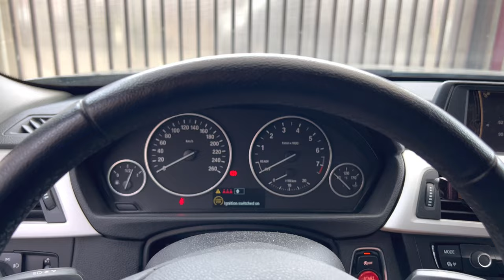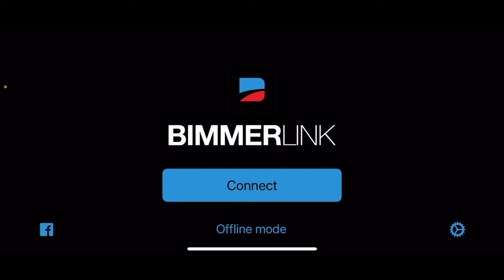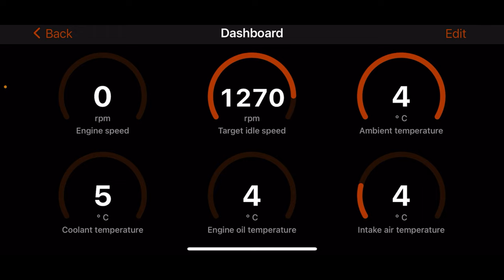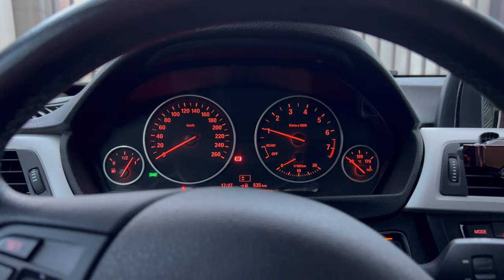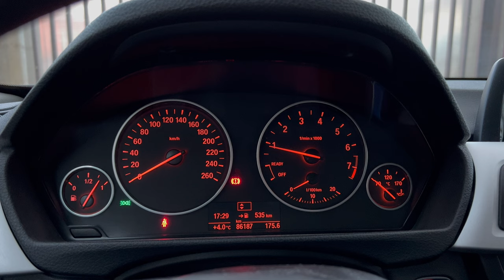BMW stalling - coolant temperature sensor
Car misfires and stalls during cold start.
No errors. (tested with BimmerLink and ISTA)
BMW F30 316i N13 engine (but the failure is quite generic).
The problem proved to be the coolant temperature sensor that was indicating the engine already warm.
The problem manifested itself with a rough start at first, as the cold season started.
After a while I got an engine stall on first start attempt, but it started fine on 2nd try.
After a few more days this problem (engine starting only on 2nd attempt) would happen every time the car was parked for a full day.
I got the car to a service center as I was not in a mood to investigate myself. They tried a few preliminary things but it was hard to diagnose without an error in the system. We agreed I'll get back to them when we get an error.
The car actually got worse when I took the car back from the service center but still no error. Now the engine would not run unless I help it by revving it for a couple of minutes until it could hold idle by itself.
So I decided to spend some time and investigate the problem myself.
What I first noticed was that the coolant temperature was over 25 degrees Celsius in the morning (car sitting over night) while the ambient temperature was zero degrees Celsius. I had some data logs saved weeks before and they were showing over 20 degrees coolant temperature in the same conditions. It looked like a trend - coolant temperature sensor showing higher and higher temperatures in the mornings. A similar log saved the winter before looked ok.
I decided to change the temperature sensor (3 years old Hella sensor) with a new one (original). This fixed the problem, indeed.